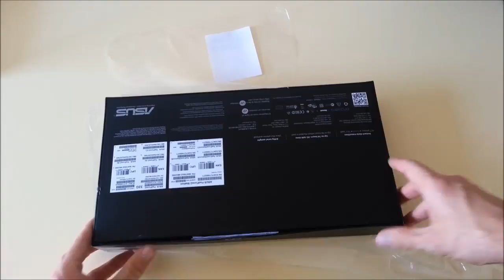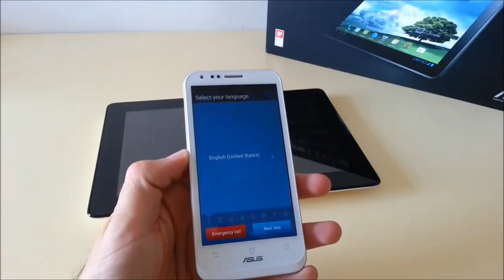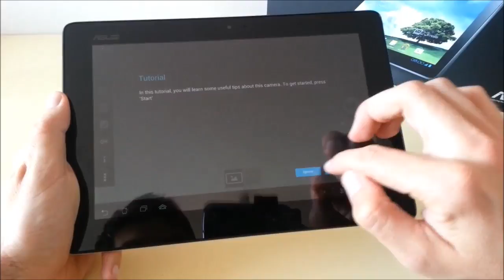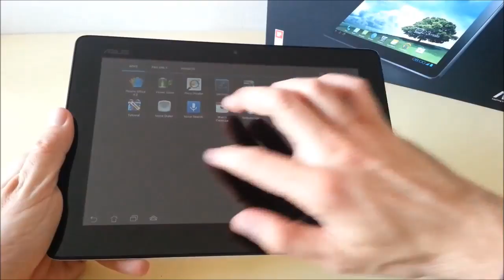Unboxing: Asus Padfone 2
Unboxing: Asus Padfone 2 BUY: Xiaomi Mi MIX 4GB RAM 4G Phablet - 4GB RAM 128GB ROM BLACK